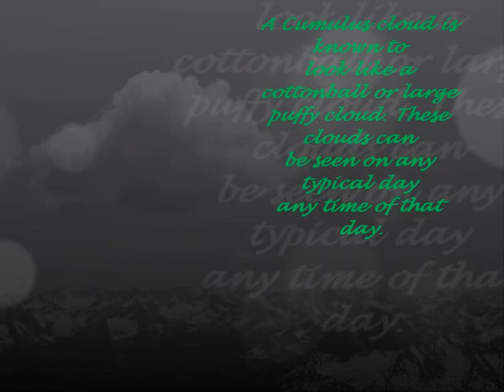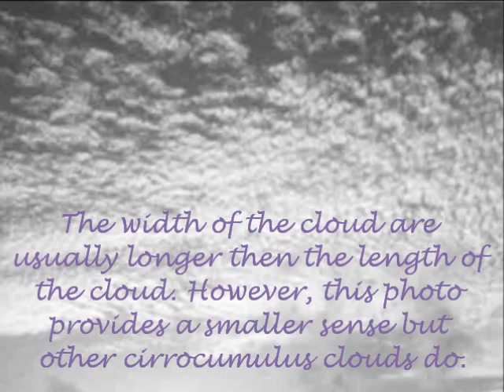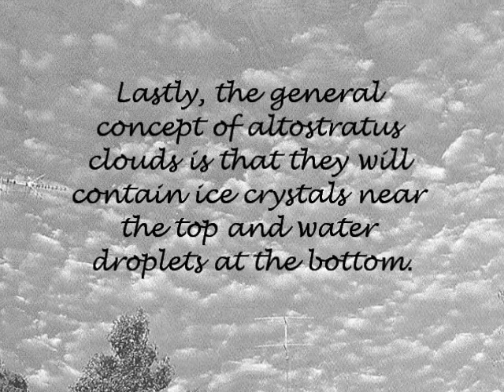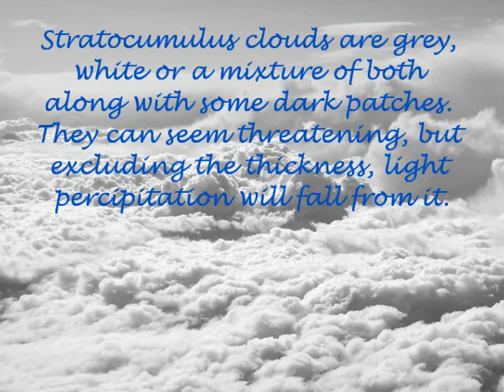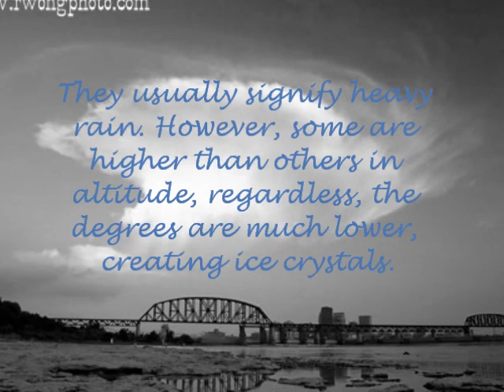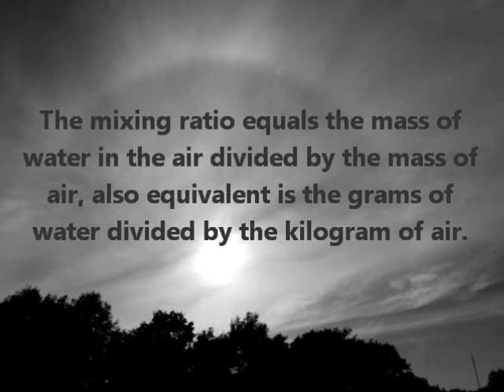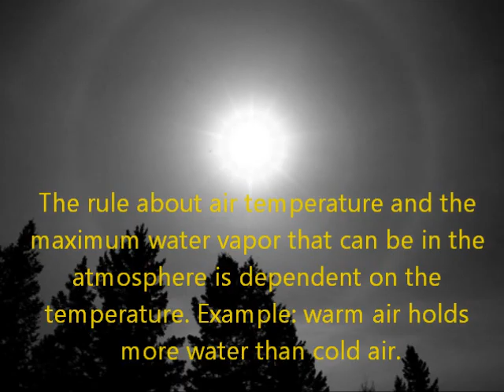The famous cloud "ydna"